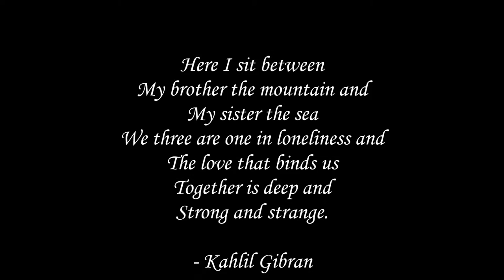The Mountain and the Lake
A short lapse to remember the journey through Kashmir..